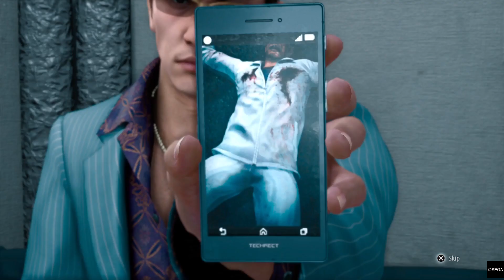Judgment Ps5 console Part 14 Custody battle